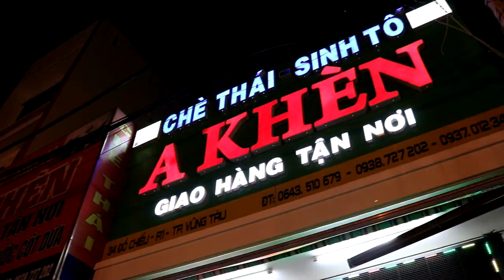Chè Thái A Khèn Vũng Tàu - 360hot EXP Review #3 😘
Cùng theo chân team 360hot Exp đi trải nghiệm món ăn ngon tại chè thái A Khèn 34 Đồ Chiểu Vũng Tàu nào 😘😘😘
Credit: Bảo Ren dẫn Quyên My thưởng thức các món ăn ngon ở chè thái A Khèn nhé 😍😍😍
Hotline:
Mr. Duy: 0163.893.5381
                       360hot.vn Channel Tổng Hợp
                       360hot Ren Channel